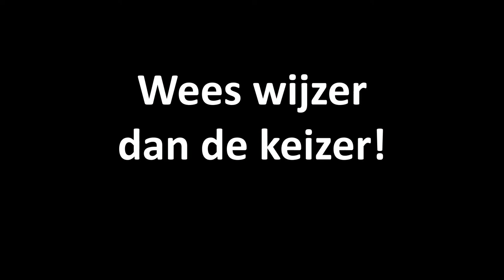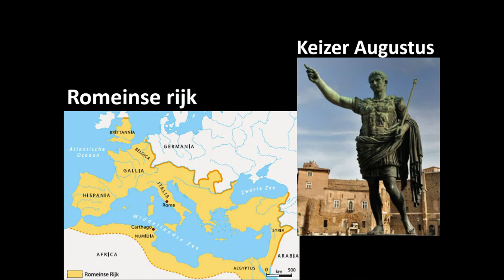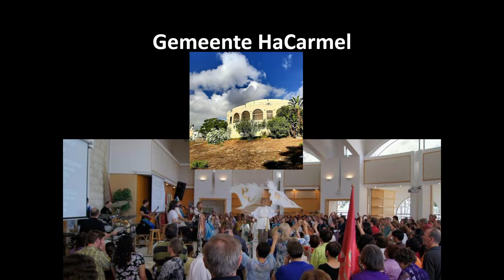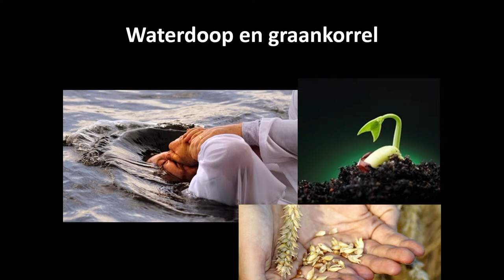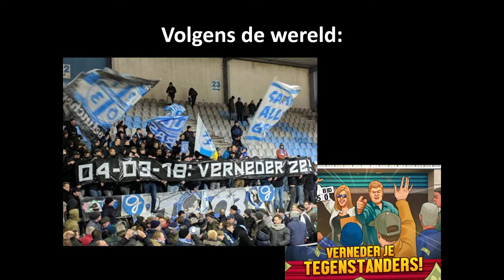Kerstdienst 25 december 2022, W.J.A. Pijnacker Hordijk, Baptisten gemeente IJmuiden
Baptisten gemeente IJmuiden

Spreker:  W.J.A. Pijnacker Hordijk